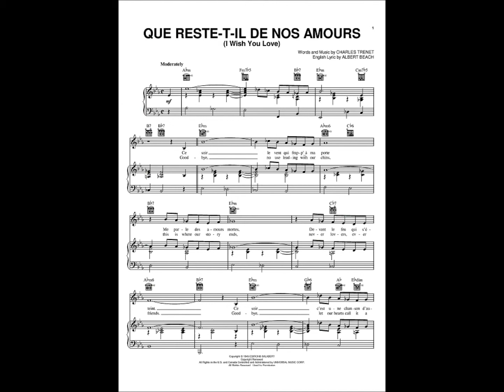C'EST MA FAUT - QUE REST-T'IL DE NOS AMOURS - LIANE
QUE RESTE T'IL DE NOS AMOURS
CHARLES TRENET

LIANE AND THE BOHEME BAR TRIO
DO DISCO : LIANE WITH THE BOHEME BAR TRIO
(Vídeo de Antônio Augusto dos Santos, Antônio Bocaiúva, antaugsan, Divinópolis, Bocaiúva, MG -- Fotos e imagens da Internet -- 2/02/2013)